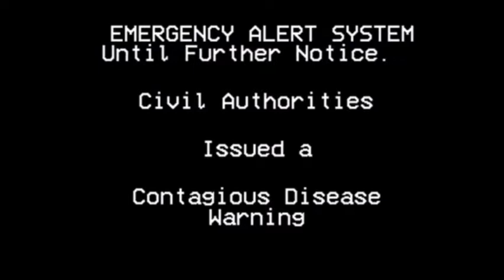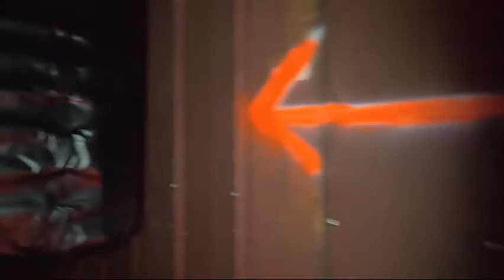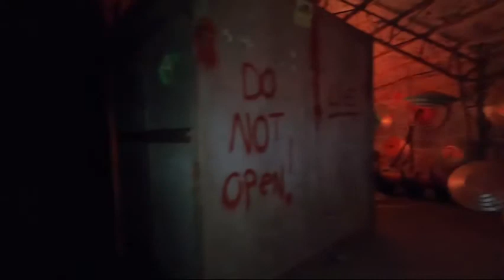THE BUNKER!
The zombie apocalypse in a secret underground military bunker at the Exeter Corn Maze!